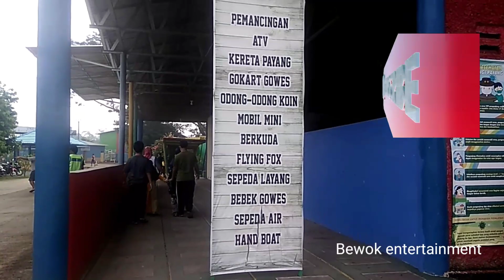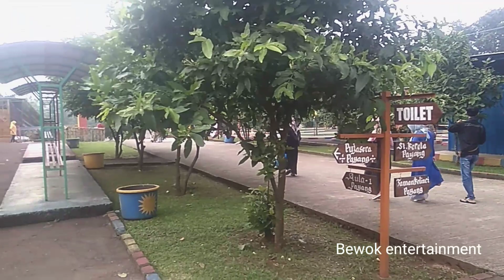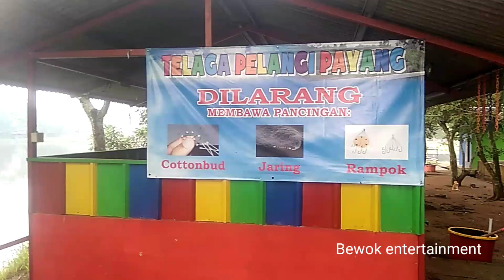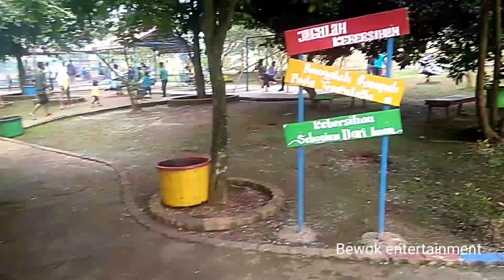Telaga PELANGI PAYANG || Rumpin Bogor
Ternyata ada wisata baru di desa Rumpin bogor sebuah .telaga yg di sulap menjadi tempat rekreasi dgn berbagai fasilitas bermain dan wahana pacu adrenalin.

telaga pelangi payang rumpin,telaga pelangi payang rumpin bogor,wisata hits di bogor,wisata tersembunyi di bogor,wahana hiburan rumpin bogor,wahana kreta mini telaga pelangi rumpin bogor,review telaga payang

telaga pelangi payang bogor west javatiket masuk telaga pelangi payangwisata murah meriah